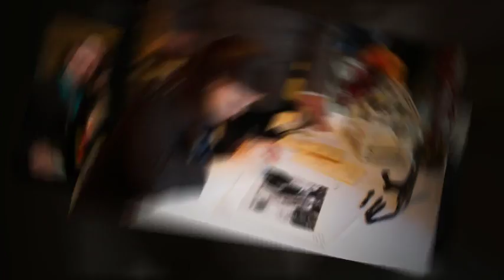Kassandra and Mathew - October 22, 2011